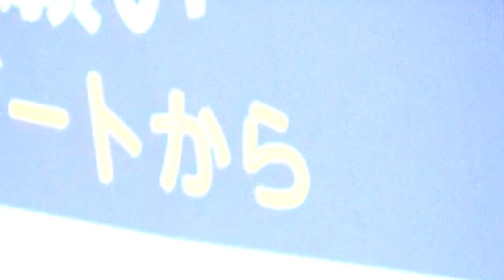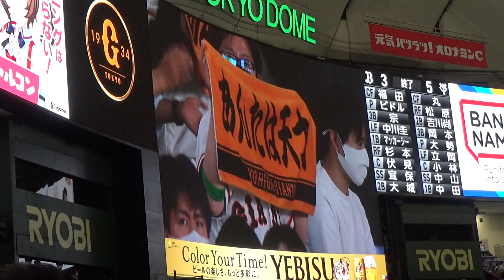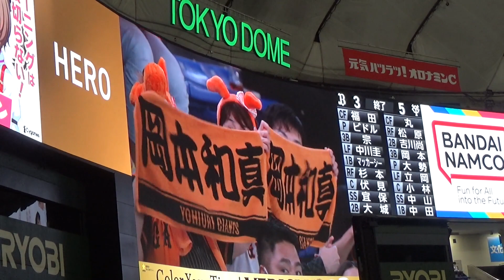実直な人柄が窺える巨人・岡本和真のヒーローインタビュー（2022.5.25）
初回に３ランホームラン、８回に勝ち越し２点タイムリーと
一人で５打点をあげる大活躍をした岡本和真選手の
ヒーローインタビューの映像です。

これだけの大活躍をしたにも関わらず、決して浮つかず
他の選手の感謝を述べるなど
岡本選手の実直な人柄が窺えるヒーローインタビューでした。